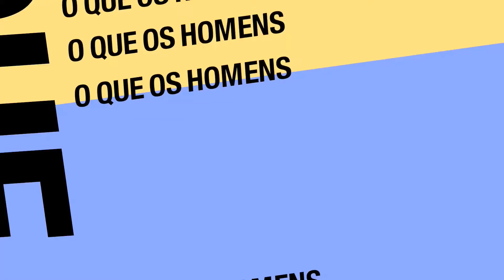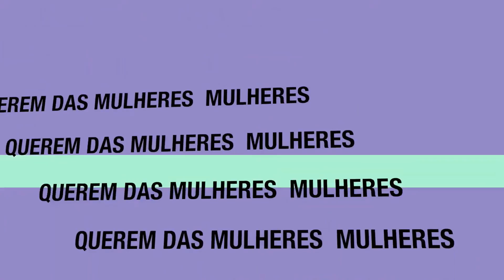Redes Sociais X Autoestima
Quando uma mulher tem alto estima não aceita um homem que a trata mal, que a despreza. Quero passar a vocês as minhas experiências e ajudar quem precisa se encontrar.